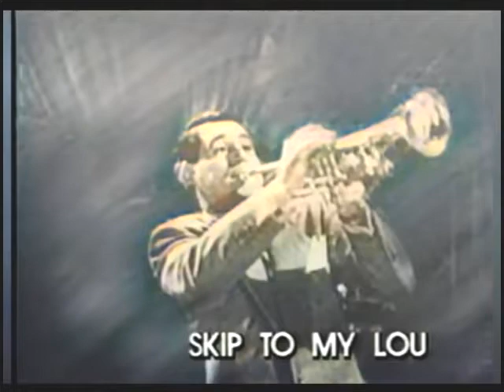Skip To My Lou - Ray Anthony Orchestra